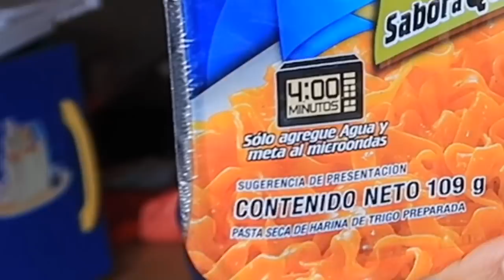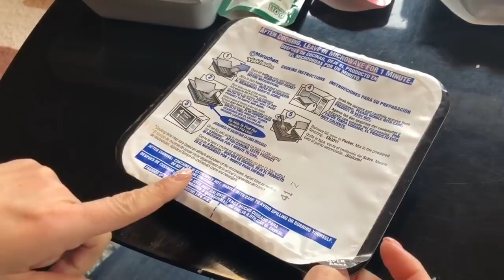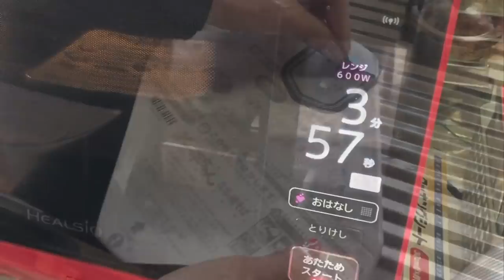Yakisoba mexicana VS Yakisoba Japonesa... Cuál pica mas?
Yakisoba Mexicana sabor queso con Jalapeño VS Yakisoba Japonesa sabor yakisoba??? con MAYONESA WASABI!!!

somos una mexicana y una japonesa que hacemos recetas de comida, probamos cosmeticos etc siempre con el principal motivo de divertirnos, si deseas ver alguna receta BIEN HECHA checa nuestros canales!!!

Nuestros instagram
Sandyael
MioslifeinJapan